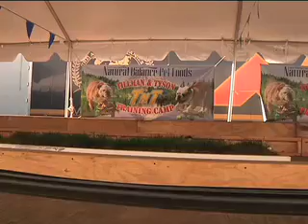Tillman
Skating bulldog